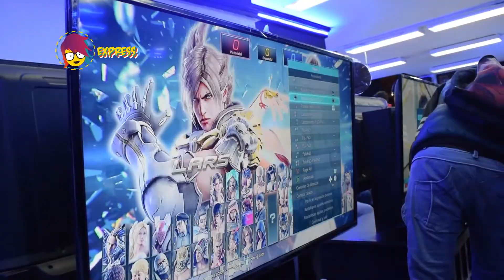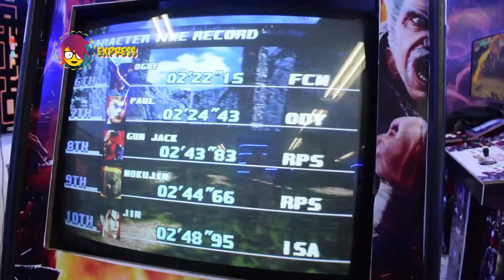LOS CAPOS DEL TEKKEN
Fanáticos de este famoso videojuego se reunieron en un torneo para demostrar sus habilidades.